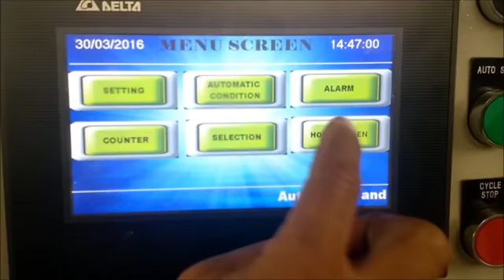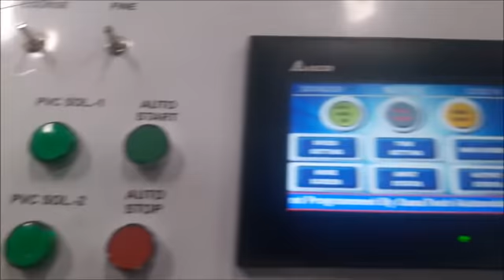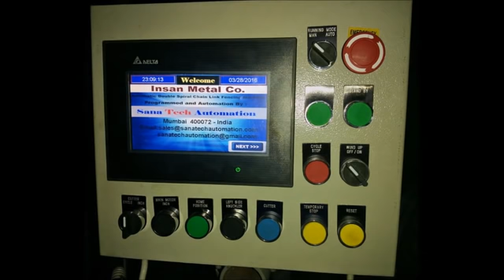PLC Control Panel Manufacturer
Leading manufacturer / trader / exporter of Packaging Machinery. Share your details here to get free price quotes . Have any other requirement?